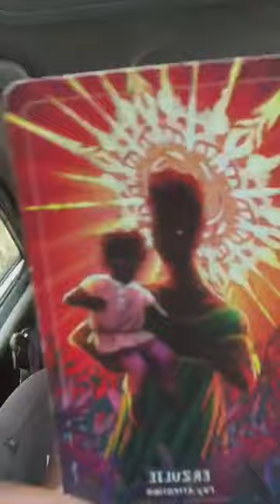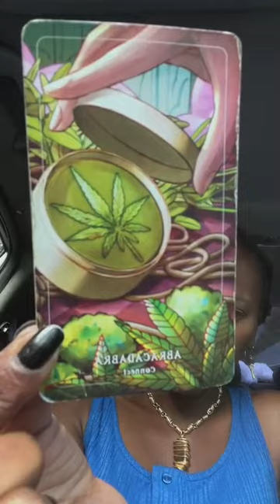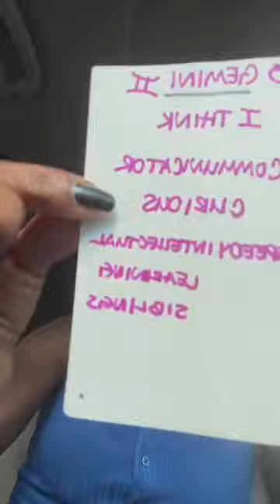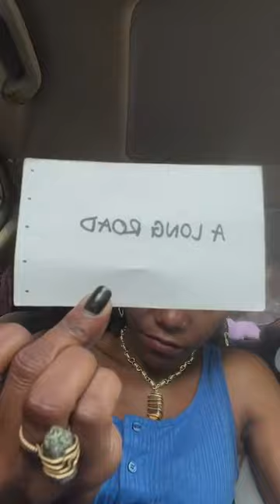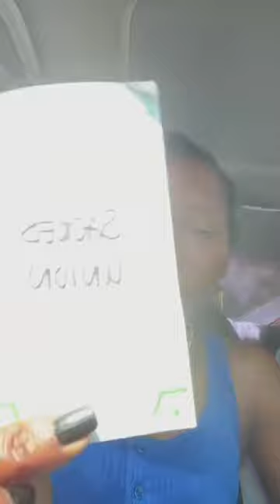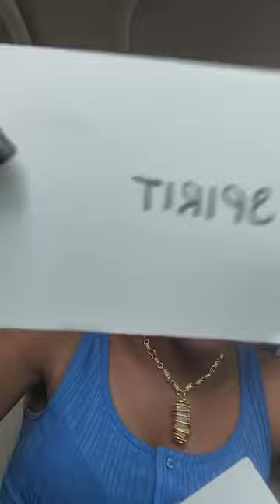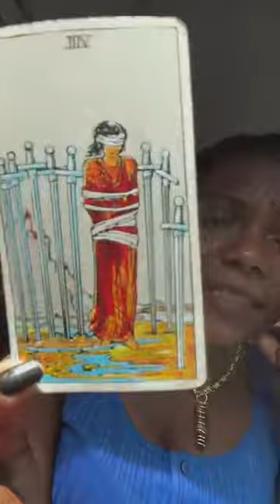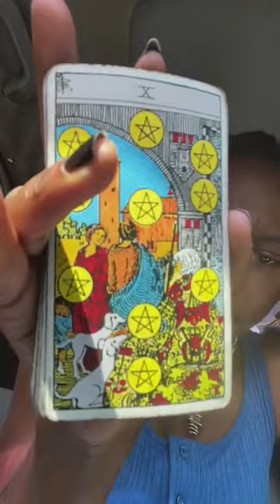MAJOR CHANGE HAPPENING RIGHT NOW ❤️SOMEONE IS TAKING THE LEAD